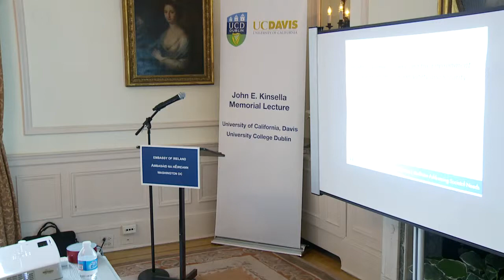Professor Michael Larimore, Dean School of Veterinary Medicine, UC Davis:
Role of UC Davis School of Veterinary Medicine in the Health of Animals, People and the Environment: Unique Programs in Food Safety and Security.